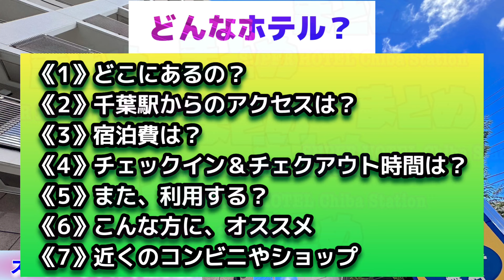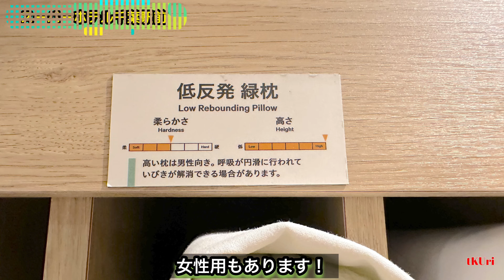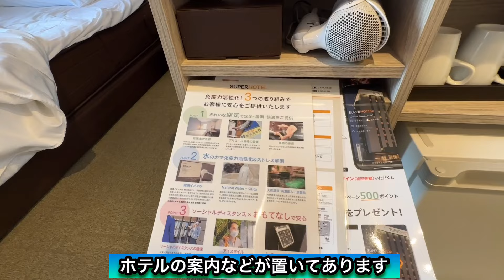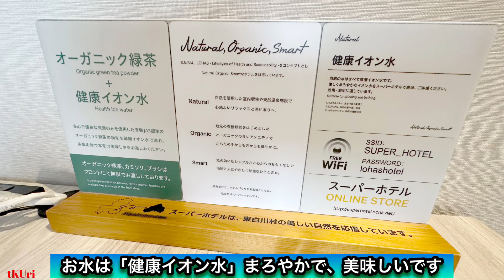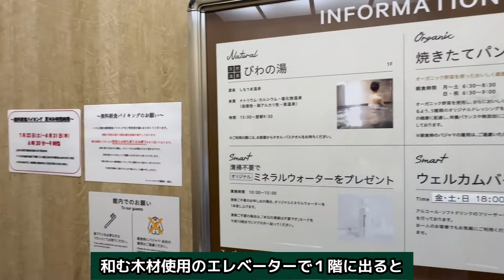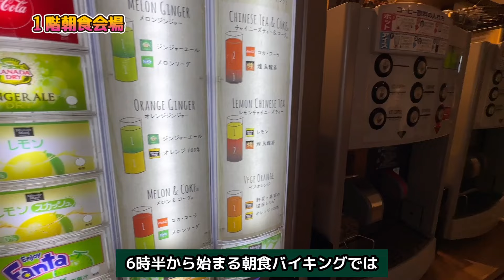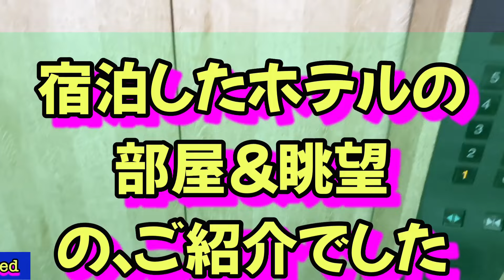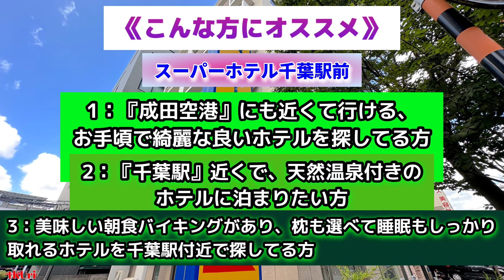《天然温泉あり》【スーパーホテル千葉駅前】「舞浜駅」や「成田空港」からも近い！枕も選べる！朝食バイキングも選び放題！‹ディズニー›＆‹海外旅行›帰りに天然温泉も最高！千葉駅前のスーパーなホテル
《千葉駅》から徒歩5〜10分ほど
【スーパーホテル千葉駅前】

天然温泉付き！
“海外旅行”【成田空港】からも近い！40分ほど
“東京ディズニーリゾート”【舞浜駅】からも近い！40分ほど！

朝食バイキング美味！
「ダブルベット＋広々デスク」の部屋《エクストラ・ルーム》で、まったり。
枕もお好みの低反発枕を選べて、柔らかダブルベッドで、ぐっすりできます、できました。

“海外旅行”
の途中、天然温泉付きのホテルを探してる方ににオススメ

‹宿泊した部屋›
○10階1003号室

最上階
朝食付き

‹宿泊費›
○8100円
８月上旬　木曜日に宿泊

【目次】
0:00　オープニング
0:11　イントロ：千葉前からホテルへのアクセスルートをご紹介
0:38　「どんなホテル？」ホテル情報まとめ
1:35　「どんなホテル？」ホテル内写真‹１›
1:58　14階1410号室入室
2:59 　ダブルベッドと、その周辺の紹介
5:14  　枕コーナー
5:56　テーブル・デスクと、その周辺設備：冷蔵庫、ハンガー、備品などを紹介
9:57　浴室＆トイレと、その周辺の紹介
13:13　部屋からの眺望＆夜景（仮）
13:56　ホテル内案内：部屋から１階へ、枕コーナー、天然温泉、フロント
15:18　朝食バイキング会場
16:40　ホテル情報
16:55　ホテル情報　チェックイン＆チェックアウト時間
17:07　ホテル情報　 宿泊した部屋
17:18　ホテル情報　この日の宿泊費
17:25　ホテル情報　最寄駅
17:35　Google Map
17:56　千葉駅からホテルへのアクセスルート＆コンビニ情報：千葉公園口
18:51　千葉駅からホテルへのアクセスルート＆コンビニ情報：北口
20:01　近くの繁華街情報：スタバ、そごう千葉店、ペリエ千葉など
20:50　「どんなホテル？」ホテル内写真‹２›
21:12　出発＆館内散歩＆チェックアウト
23:19　宿泊した感想‹１›『また、利用する？』
23:27　宿泊した感想‹２›『こんな方にオススメ』
23:35　エンディング

Room No.68

「ホテルツアー」と題して
・だいたい１万円ほどの宿泊費で泊まれるホテル
・高層階ビルのホテル
・眺望が良さそうなホテル
を探し
旅をするようにホテルをめぐって
“おこもりステイ”を愉しんでいます

普段は、海外旅行を趣味にしてます
20年くらい前から、ひとり旅をするのが好きですが、
最近は、東京近郊のホテルを旅するように巡ってます

今回は、千葉駅近くにあるスーパーな天然温泉付きのホテル
【スーパーホテル千葉駅前】に宿泊しました

成田空港！！
利用した際に、ホテルの天然温泉付きで、旅の疲れも癒やされます
アフターに、嬉しい天然温泉で、湯ったり、どうぞ！